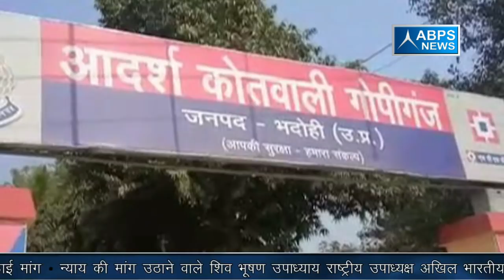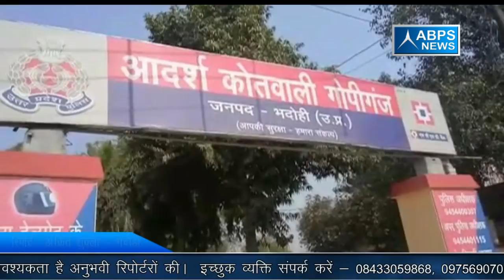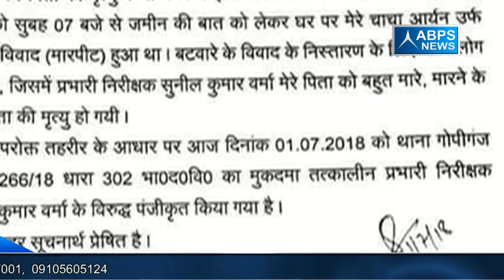भदोही पुलिस कस्टडी मौत मामले में नया मोड़,